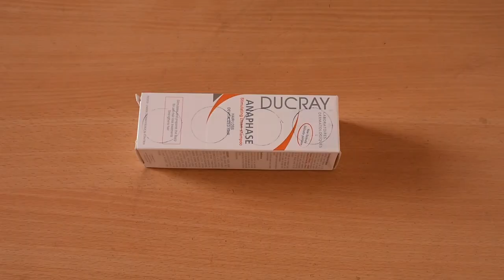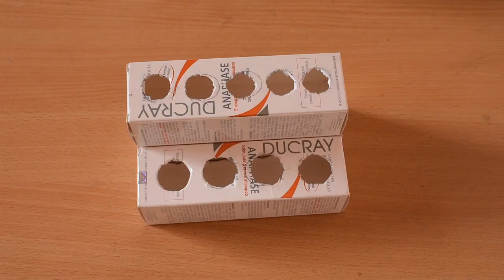DIY | Makeup and Jewellery box Organizer from waste material | Best out of waste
Previous video--

DIY | Best out of waste | How to make door hanging with wool and bangles | Woolen craft ideas

DIY | Woolen flower and paper wall hanging | woolen craft | easy home decor

DIY | Room decor ideas from jute | jute craft | best out of waste

DIY | Best out of waste X-ray craft idea | cool craft